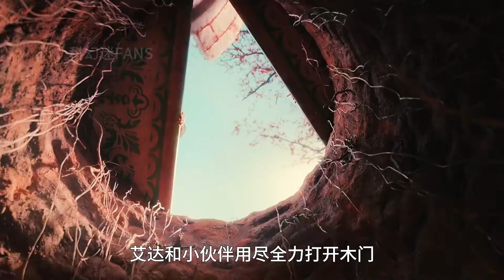女孩誤闖入一片神奇密林，竟打開了無數扇通往童話世界的大門！